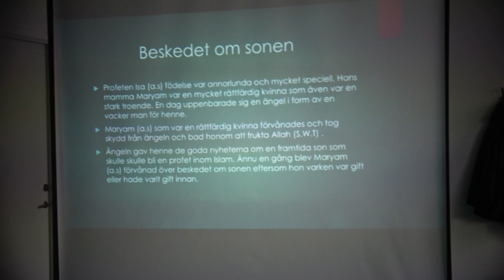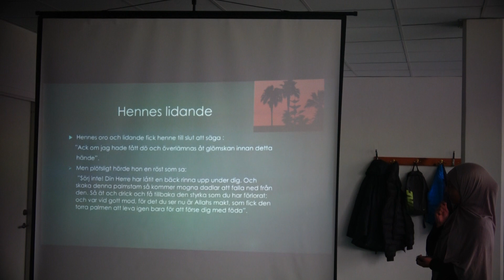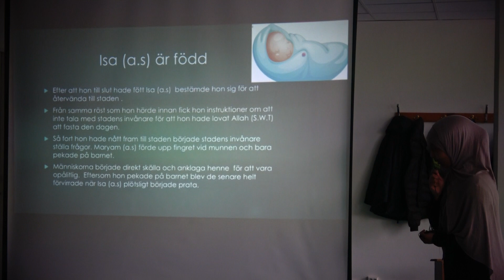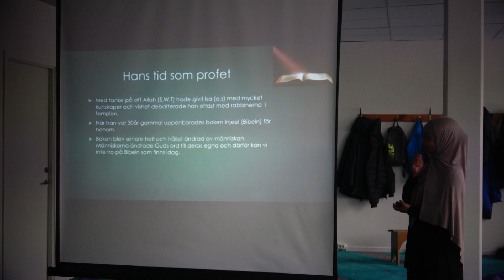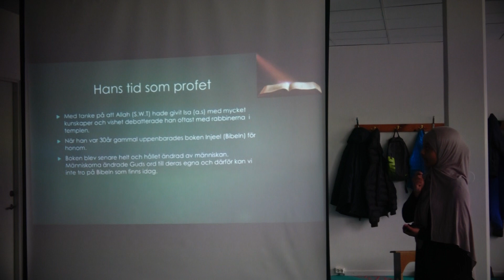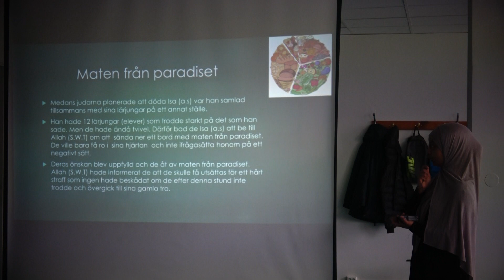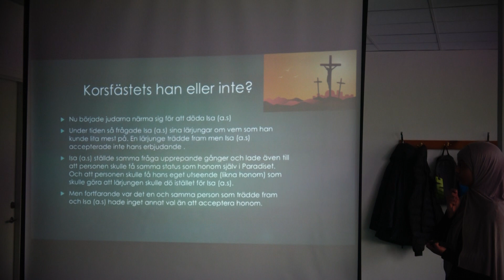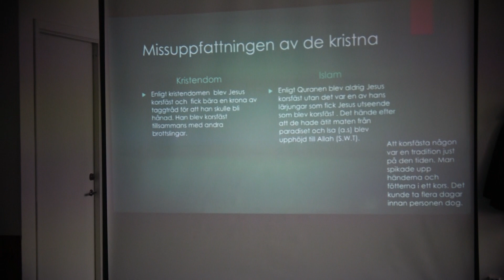Bredäng Quran Skola och Påsk (Easter) 1/2